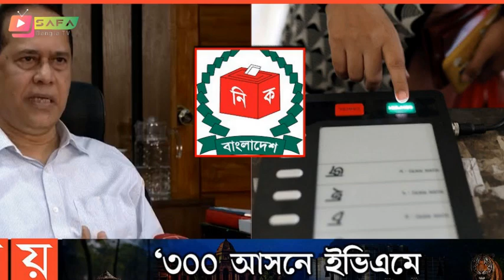Bangla News 05 January 2023 Bangladesh latest news Today bd update news SAFA Bangla news Update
Bangla News 05 January 2022 Bangladesh latest news Today bd update news SAFA Bangla news Update

                                 *** ANTI-PIRACY WARNING ***

news channel,
bangla news,all bangla news,
political news,
awamilig,
bnp,রাজনীতি,bnp news,politics,
প্রধানমন্ত্রী,খালেদা জিয়া,শেখ হাসিনা,
আওয়ামিলিগ,বিএনপি,তারেক রহমান,
bd news ,bangla news 24,
news